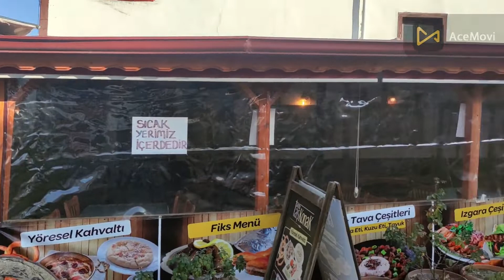Turkey /Ankara Beypazarı تركيا/ أنقرة بيبازاري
هي مدينة تركية ومنطقة تابعة لمحافظة أنقرة في منطقة وسط الأناضول في تركيا ، على بعد حوالي 100 كيلومتر غرب مدينة أنقرة
 تشتهر بالجزر (تنتج ما يقرب من 60 ٪ من الجزر التركي)